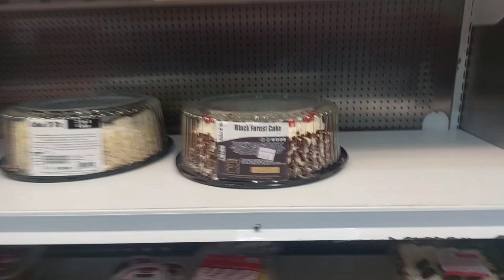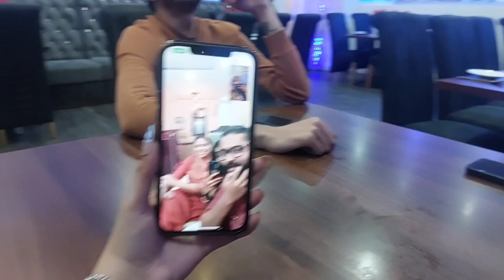My Birthday Vlog In London United Kingdom 🇬🇧